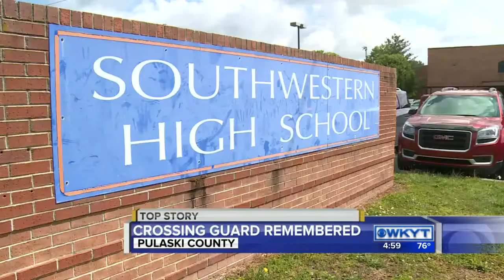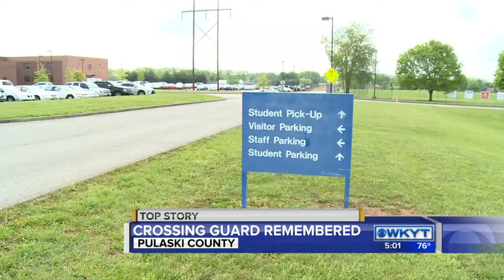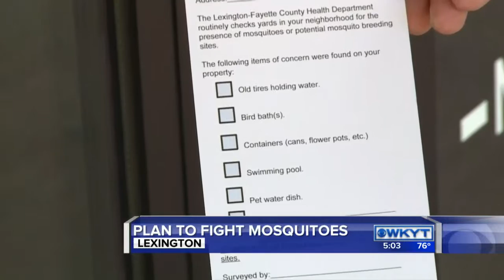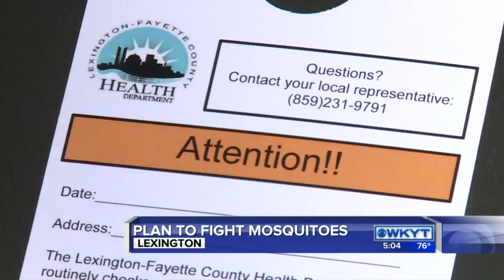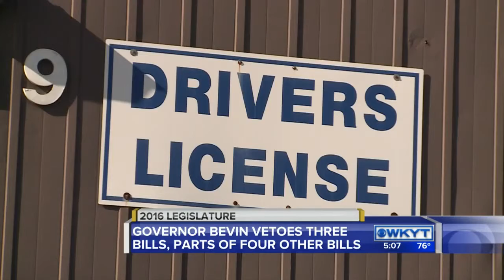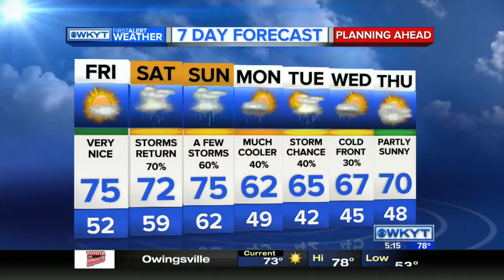WKYT News at 5:00 PM 4/28/16